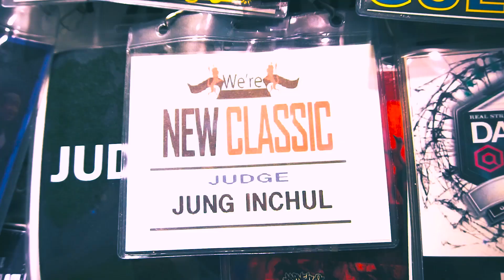[분당댄스학원] 위드빌댄스학원 오은형T 걸스힙합 영상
오은형T 수업
- 걸스힙합 : 화목 6:00~7:00
- 걸스얼반 : 화목 7:00~8:00
- 걸스방송 : 화목 8:00~9:00

Camera & Edit : The BROduction